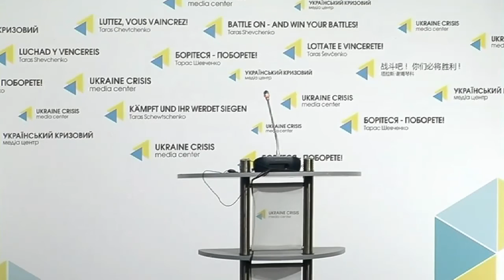Modernisation of business education for Ukrainian youth. UCMC-15-03-16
“Modernisation of business education for Ukrainian youth”
Vitaliy Pazdriy, coordinator of the ІІІ all-Ukrainian Business Contest “Firm Strategy – 2016”, general director of the Intellectual Technologies Company, professor of the Strategy Department, Vadym Hetman Kyiv National Economics University
Viktoria Kosyk, head of Digital Education, Financial Literacy and Business Skills Department, Institute for Modernization of Education Content at the Ministry of Science and Education
Maria Tyshenko, executive director of the NGO “Poruch”, PhD in economics, senior lecturer at the Political Economy Department, Vadym Hetman Kyiv National Economics University
Oksana Melnyk, PhD in economics, senior lecturer at the Business Strategy for Enterprises Department, Vadym Hetman Kyiv National Economics University
Oleksandr Vostryakov, dean of the Faculty of Economics & Management, Vadym Hetman Kyiv National Economics University